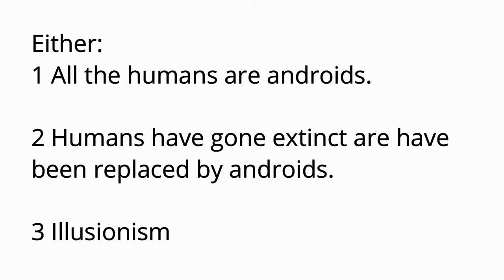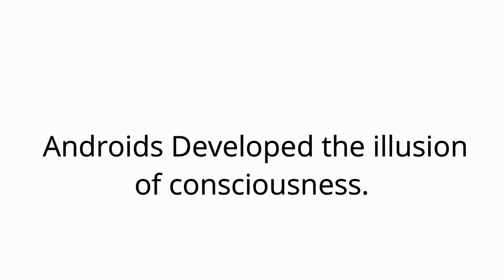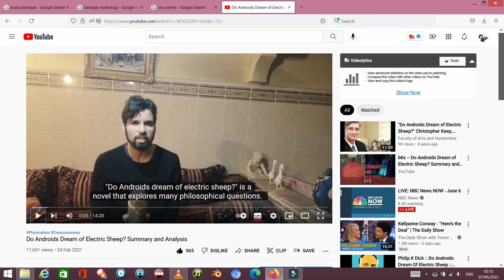Do Androids Dream of Electric Sheep - Analysis of Consciousness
Philip K Dick's novel "Do Androids Dream of Electric Sheep?" addresses central questions in philosophy of mind. This video explores how the novel's portrayal of androids warrants the concept of Illusionism.